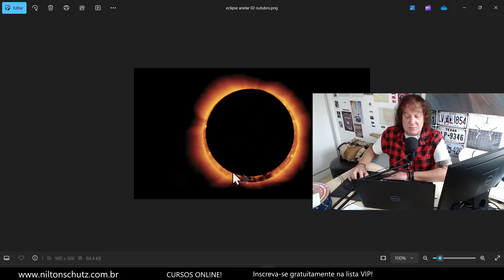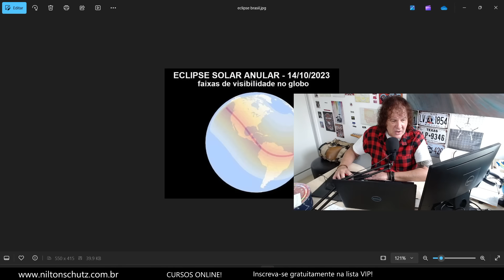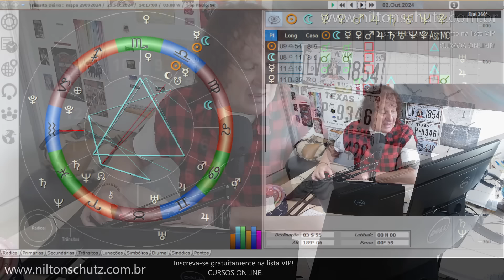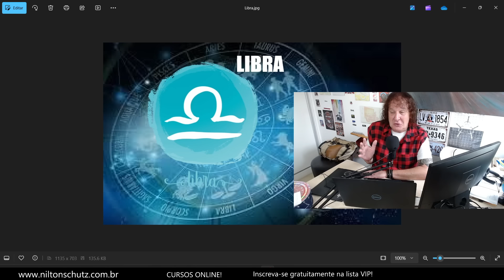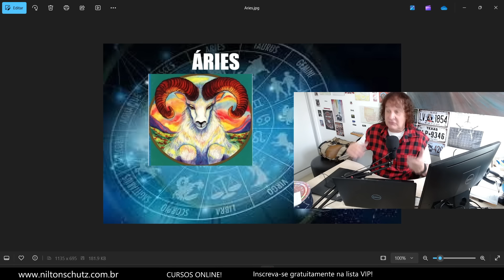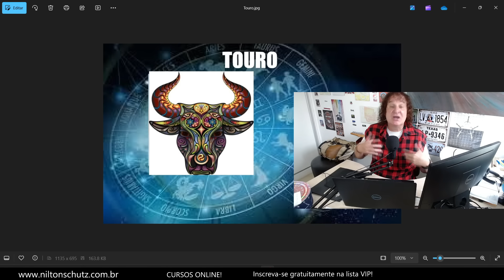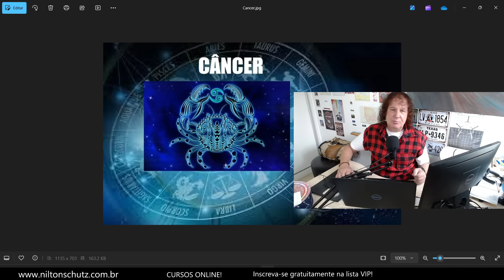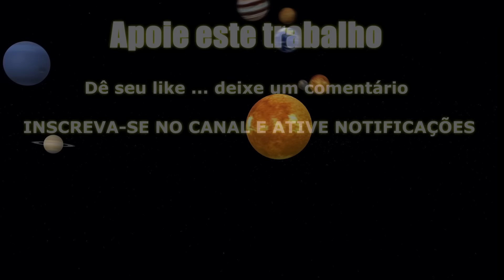ASTROLOGIA SEMANAL: ECLIPSE SOLAR! DESAPEGAR OU FIRMAR? 30/09 A 06/10